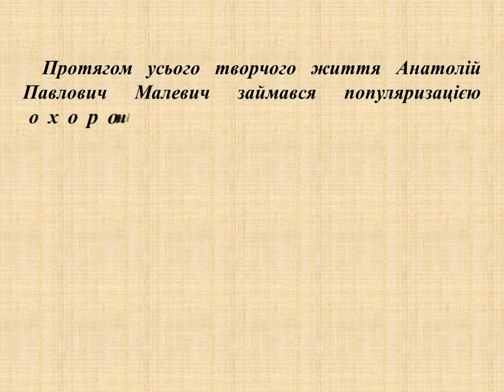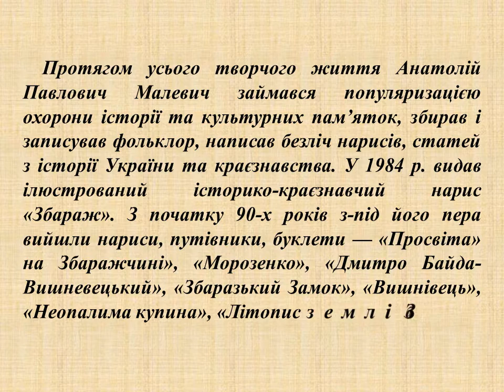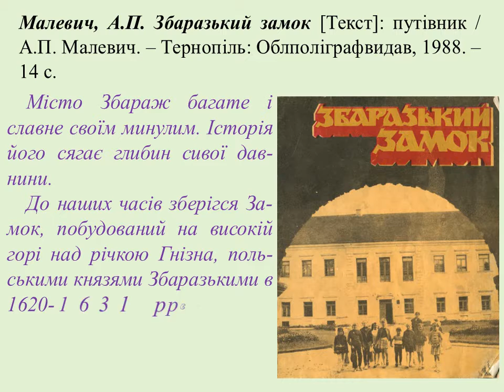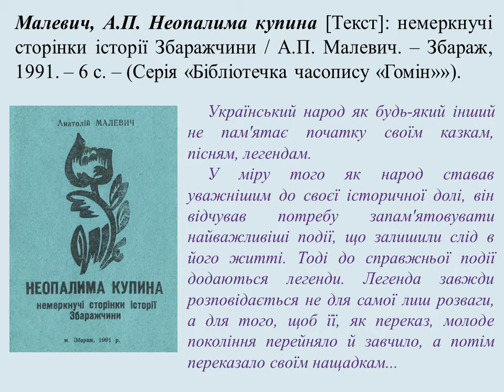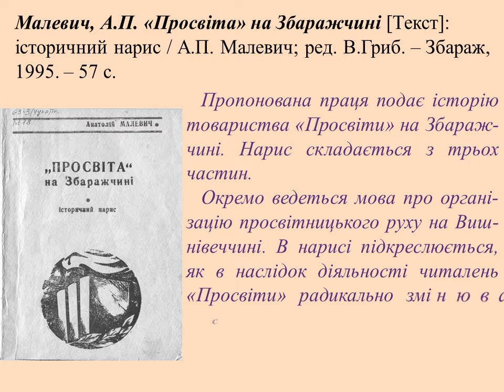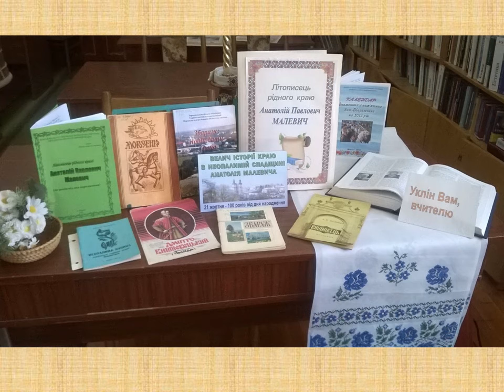Літописець рідного краю "Малевич"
Відділом ІТ Збаразької ЦБС створено віртуальну книжкову виставку "Літописець рідного краю" до 100-річчя краєзнавця А.П. Малевича.